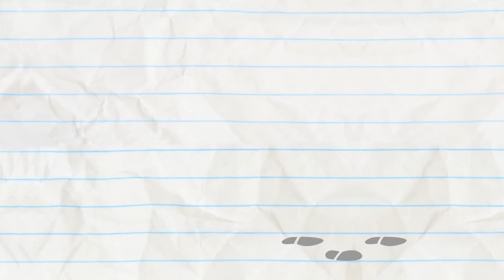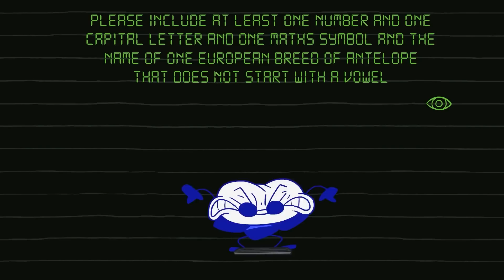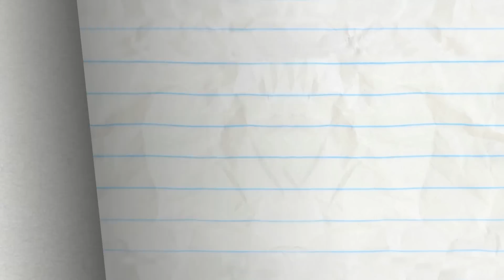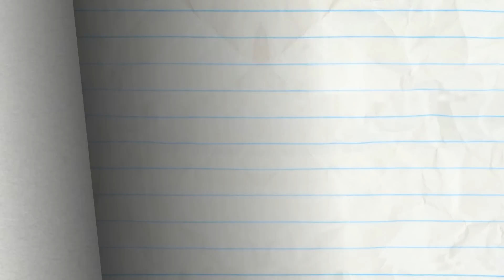"Gum and Gummer" | Pencilmation Cartoons!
Episodes in this compilation:

0:00 - GUM AND GUMMER

2:30 - SCORE LOSER

5:02 - KEEP CALM AND CRY ON

8:24 - NIB AND TUCK

10:18 - WHISTLE ME THIS

12:27 - CHEETOS NEVER PROSPER

14:41 - SHOW AND SPELL

16:22 - OUT OF SIGHT

18:31 - PENCILMATRIX

21:13 - TURN THAT CROWN UPSIDE DOWN

25:27 - BUTTON ROUGE

27:27 - TALL TAILS

29:47 - SICK FLICK